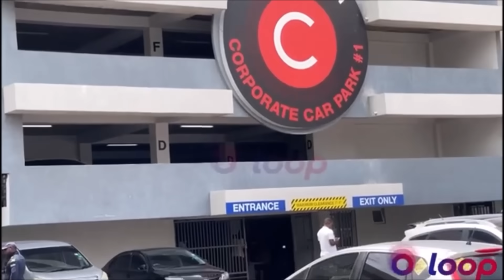Jamaica News today Today September 21, 2023 | Sean Paul | Shooting | 4 arrested | stolen car and...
Jamaica News today Today September 21, 2023 | Sean Paul | Shooting | 4 arrested | stolen car and...please watch to the end for full details